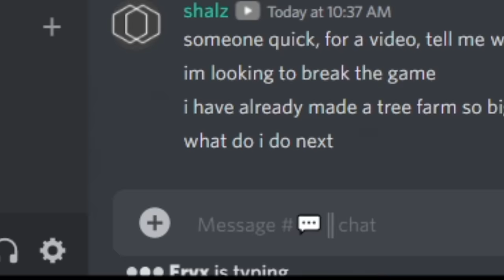Create Train goes Faster than Sound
Supersonic create mod train? Absolutely! Today I tried breaking the create mod again. :D

Where is the music from? 99% of the music I use is from Epidemic Sounds